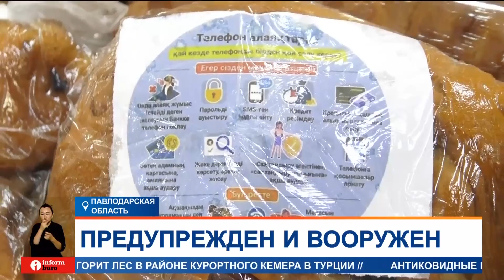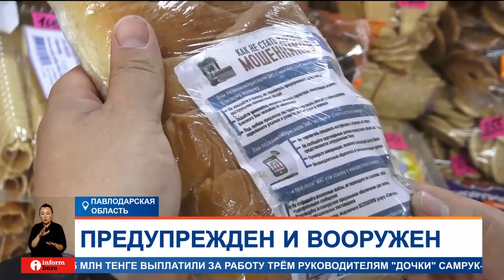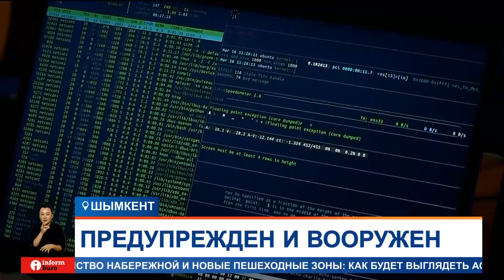О мошенниках будут предупреждать на упаковках продуктов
В Павлодарской области на упаковках продуктов появятся памятки о том, как не стать жертвой мошенников. Здесь же будут инструкции, что делать, если вам звонят якобы из банка или полиции. Такое ноу-хау в борьбе с аферистами вводят правоохранительные органы. Все потому, что мошенники в Казахстане придумывают все новые способы завладеть деньгами людей. Только в этом году жертвами злоумышленников стали почти 10 тысяч человек.
Подробную инструкцию о том, как не стать жертвой мошенников, жители Павлодарской области теперь могут прочитать на продуктах питания. Этикетки с предупреждениями расклеили в некоторых магазинах в рамках пилотного проекта "Казахстанская сервисная модель полиции".
АРМАН КАПТАЕВ, первый заместитель начальника Управления полиции Павлодара:
— Достигнута договоренность с отделом предпринимательства города Павлодара по проведению мероприятий по вкладке в продукты первой необходимости — это яйца, хлебобулочные изделия и другие продукты питания — непосредственно с товаропроизводителями по профилактике и недопущению интернет- и телефонных мошенничеств.
Покупатели оценили креатив полицейских, ведь некоторые сами сталкивались с мошенниками. С начала года в Казахстане зарегистрировано больше 9 тысяч интернет-мошенничеств. Только за первые три месяца наши граждане отдали злоумышленникам внушительные 3 миллиарда тенге. Поэтому люди говорят, нужно усилить профилактику и учить граждан, особенно пенсионеров, не доверять сомнительным звонкам. При этом правоохранители говорят, чаще всего жертв обрабатывают хорошо обученные в психологическом плане мужчины и женщины от 25 до 45 лет. В основном, звонки на казахстанские номера поступают из-за рубежа, а именно России, Украины и Беларуси, поэтому раскрывать такие преступления довольно сложно.
АНАСТАСИЯ НОВИКОВА, корреспондент:
— Чаще всего мошенники звонят на домашний телефон, их жертвами становятся пожилые люди. Полицейские говорят, бабушкам и дедушкам нужно разъяснить, что из банка могут позвонить только в случае просрочки кредита или ипотеки. А если человек на том конце провода представился полицейским, то его явно не должен волновать ваш счет в банке. Чтобы проверить, не мошенник ли звонит, достаточно заговорить с ним на казахском языке, сказав хотя бы несколько слов. Обычно этого хватает, чтобы злоумышленник занервничал и бросил трубку.
Чтобы не стать жертвой мошенников, нужно помнить несколько правил: не передавайте неизвестным людям данные о своей банковской карте, а также личные данные, пароли мобильных приложений банков и любую другую финансовую информацию.